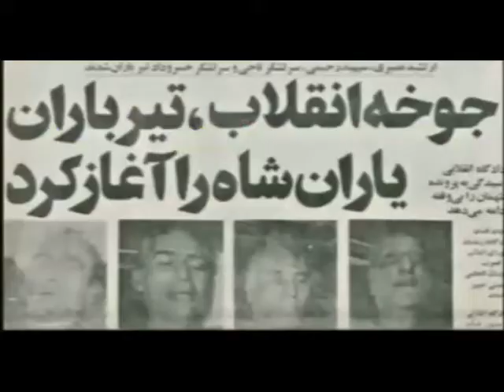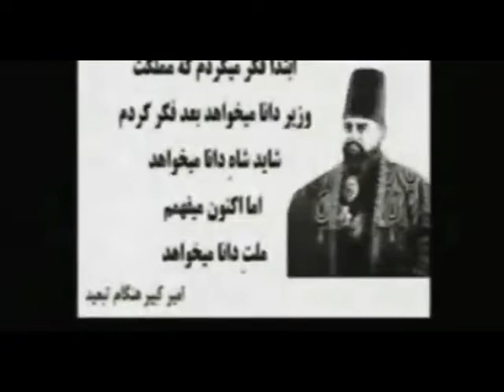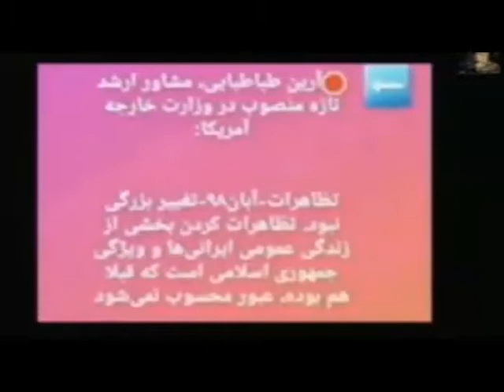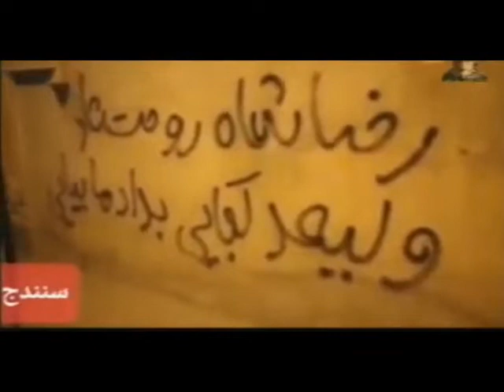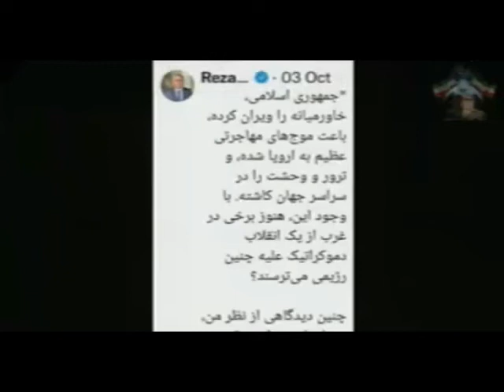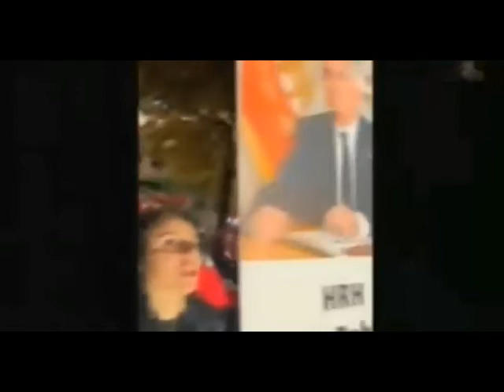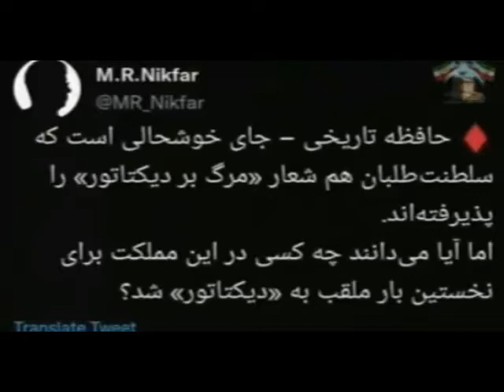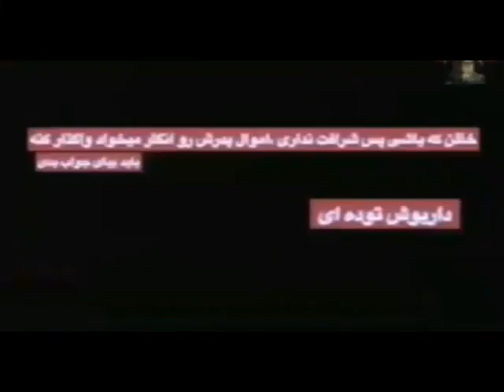0Reza Ahmadi 17 10 2022 ایران اریا یی